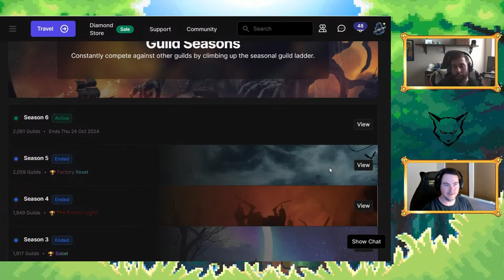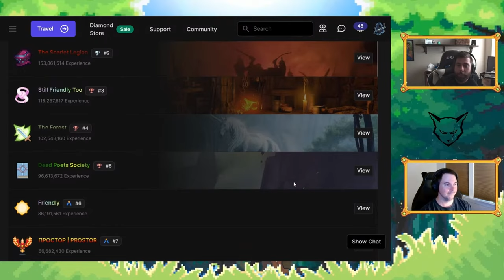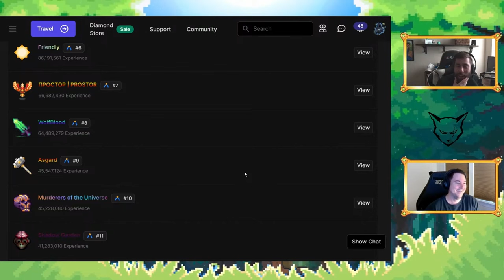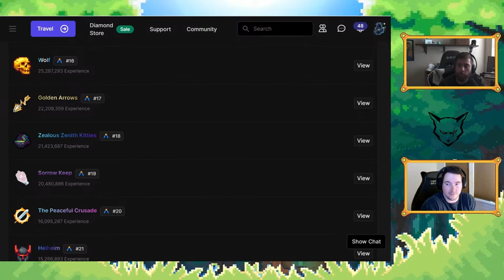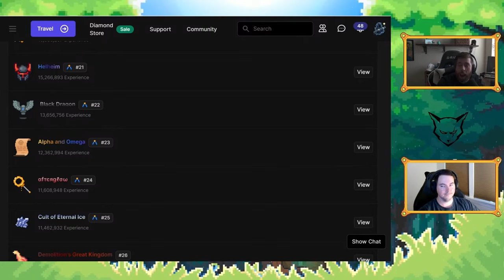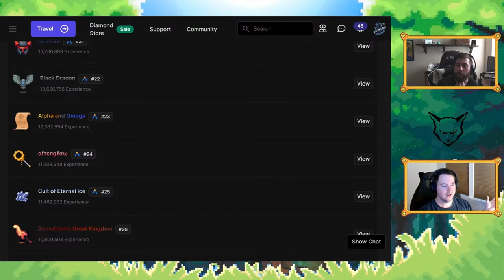This was the BEST season for SimpleMMO's Seasonal Guild Leaderboard!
Crazy Fi and Paisen go over the latest progress report for SimpleMMO's Summer 2024 Seasonal Guild Leaderboard, where guilds compete for the top position!